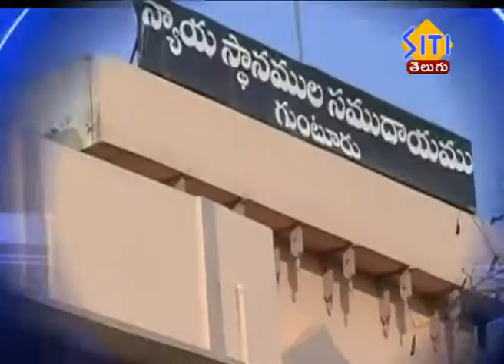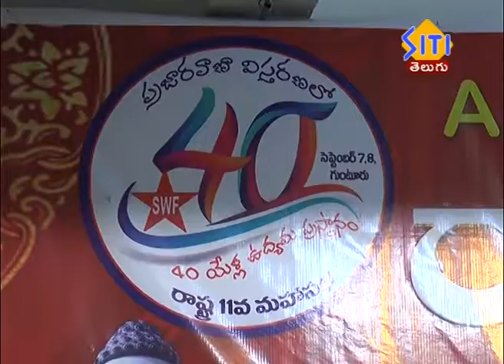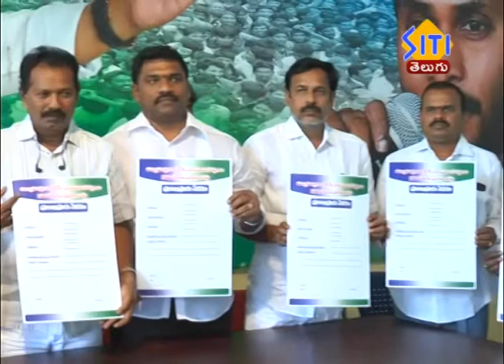Guntur Siti News 07 09 19 2PM